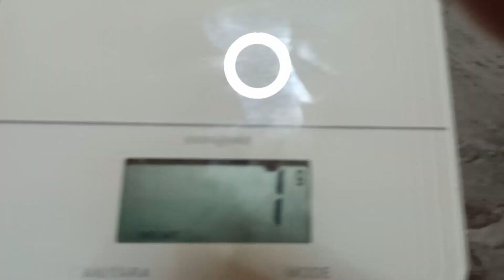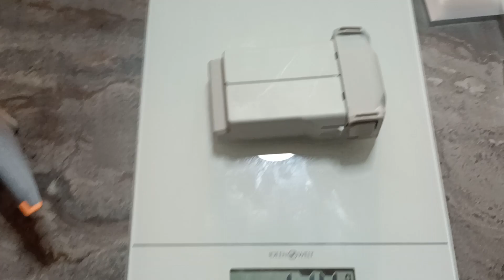Dji Mini 4 Pro Kutu Açılışı ve İnceleme Fly More Kit Plus Kutu İçeriği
Mini  pro ve fly more kit plus kutu açılışı.